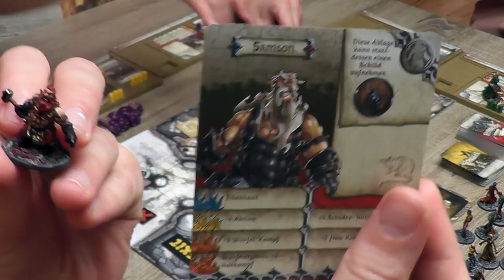Let's Play - Zombicide Black Plague - Quest #0 Totentanz (Deutsch / Brettspiel / Einführung/ Regeln)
Ihr wollt wissen: Was ist Zombicide Black Plague und wie funktioniert Zombicide? Ihr wollt eine Anleitung, ein Lernvideo oder ein Erklärvideo? Dann seid Ihr hier richtig.

Im ersten Zombicide Black Plague Spielbericht der Kampagne (Quest 0: Totentanz) zeigen Euch Daniel, Olli und Daniel, wie das Spiel funktioniert und wie man Zombies erledigt.
Und nicht vergessen, unserem Motto treu zu bleiben: Stay calm and kill zombies...

Erwerben könnt ihr das Spiel hier*

Auf der Webseite der HTL World findest du auch weitere Informationen über die HTL World.

Außerdem findest du sicherlich nützlich und interessante Dinge in unserem Online-Shop